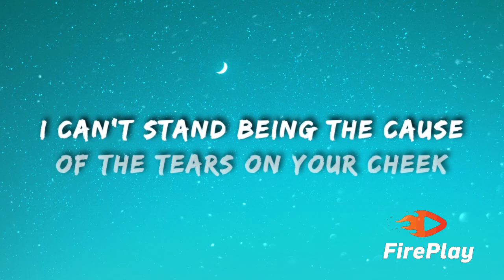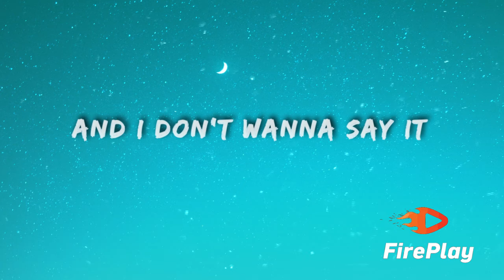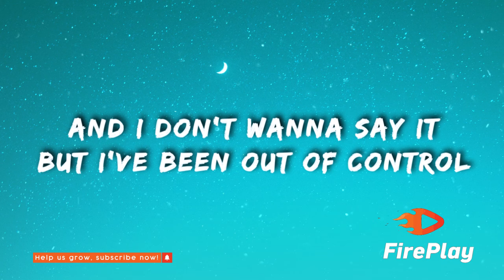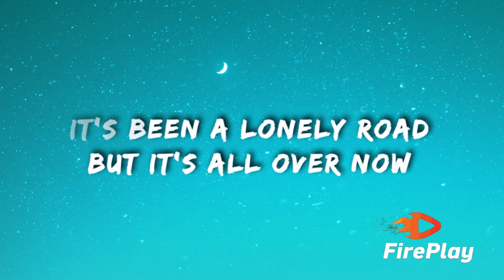James Arthur - Just Us (Lyrics)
🎤  Lyrics "James Arthur - Just Us"

[Verse 1]
I can't stand being the cause of the tears on your cheek
There's a lump in my throat, and it won't let me speak
You've been asking to talk
I've been putting it off
Guess I'm scared of letting you in on the lies that I keep

[Pre-Chorus]
And I know the life I've been chasing
Is a waste of time

[Chorus]
And I don't wanna say it
But I've been out of control
And I'm ready to face it
Baby, once and for all
I'm so tired of running
I'm sick of letting you down
It's been a lonely road, but it's all over now (It's all over now)
It's just us from here on out

[Verse 2]
And I hear people talk about love just for something to say
And in this modern world it can live and then die in a day
It's a shock to the heart
We get lost in the dark, but
Unconditional love is a light that never fades

[Chorus]
It's been a lonely road, but it's all over now
It's just us from here on—

[Bridge]
'Cause you know that I know it's always been you
Always you

[Chorus]
I'm so tired of running (Running)
I'm sick of letting you down (Letting you down)
It's been a lonely road, but it's all over now (Ooh-ooh, ooh-ooh)
It's just us from here on out, woah-oh
[Outro]
Mm, from here on out
Mm-mm